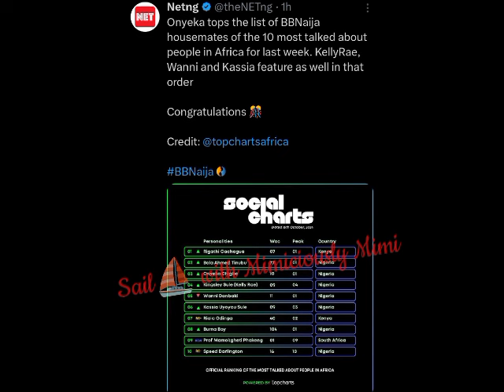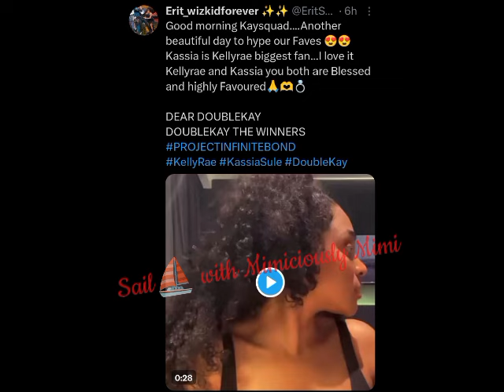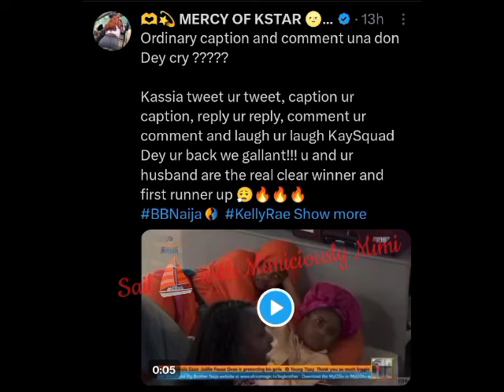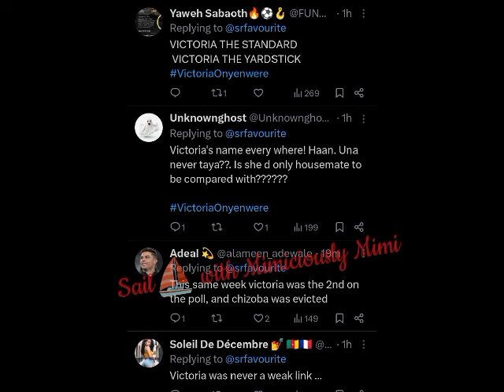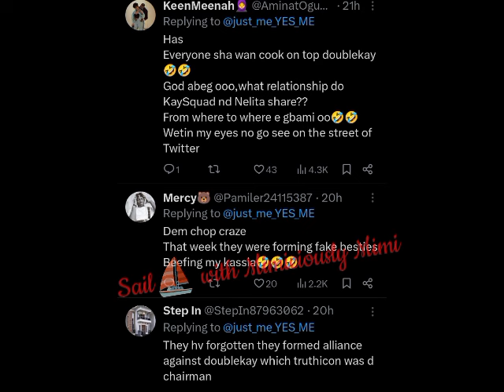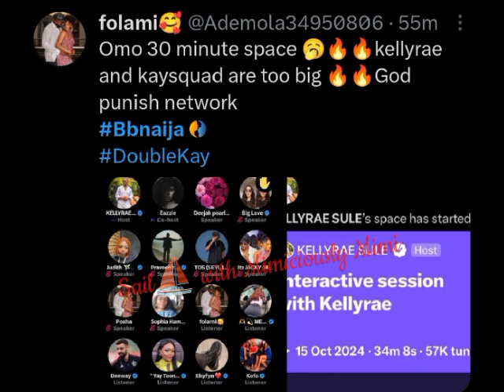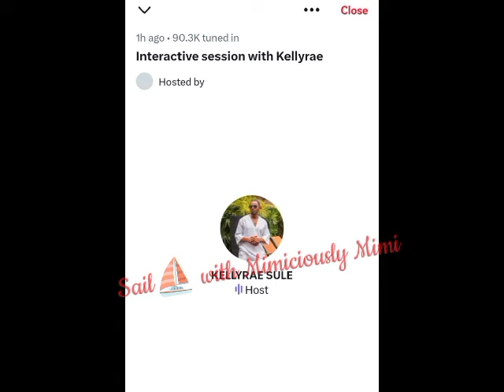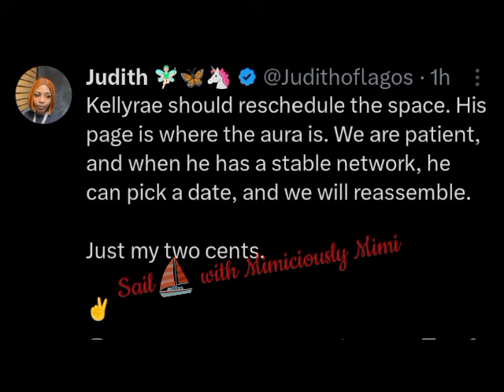SHO*CKING AS KELLYRAE STIR BROWS OVER HUGE NUMBER ON HIS FIRST APPEARANCE/ONYEKA TOP OTHER HOUSEMATE